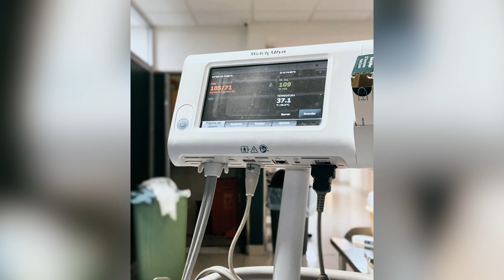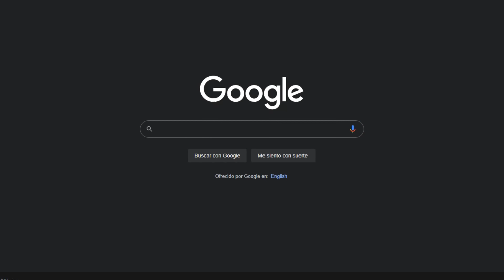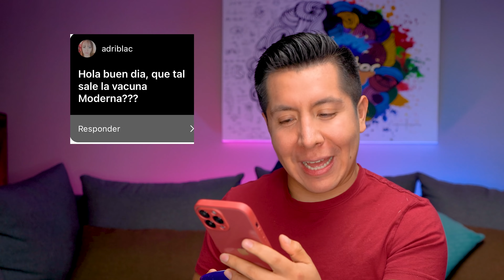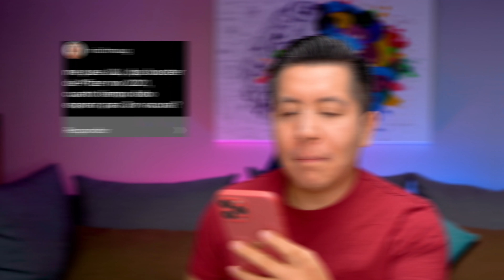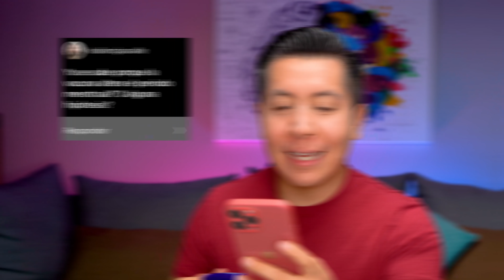ME APLIQUÉ EL REFUERZO DE LA VACUNA COVID19 | MI EXPERIENCIA | MR DOCTOR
Hoy les cuento como me fue con la TerceraDosis de la VacunaCOVID19: ¿Cuál vacuna me pusieron?, ¿Cuáles fueron mis efectos secundarios?, ¿Me sentí muy mal?